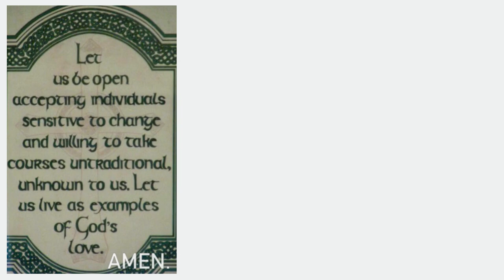Some I Still Like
My mother used to cry when she would see a bunch of crushed vehicles go by to be destroyed - What happens to a car at the scrapyard ? Would it not be cheaper to batteries in Good vehicles than building and scraping sound vehicles - Greed seems to be base of our earth destruction - The inability of man to be content with what he has is a great force for this evil to penetrate through the very nature of humanity. - More sharing of what we've got -